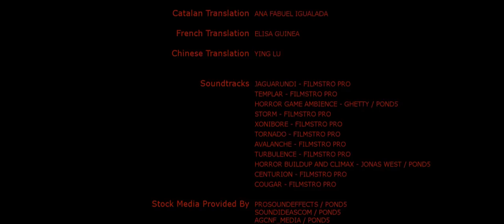“Midnight Trail | Short Film” (Suspense Thriller)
Subtitles Available in English, Español, Français, 中文, ខ្មែរ, Català, & Italiano

Chris finds himself in a forest forced to face the mysterious trail without knowing what was to come, he was all alone out there or so he thought.

DIRECTED/PRODUCED BY:
Elijah Eickholt

CAST:
Chris - Christian Bonebrake
Killer - Jorge Muñoz
Mario - Mario Muñoz
The Snake - Xenon
Mario’s Father - Harold Eickholt

WRITTEN BY:
Elijah Eickholt
Allyson Spiel

GRAPHIC EFFECTS BY:
Jorge Munoz

EXCLUSIVE PRODUCERS:
Elijah Eickholt
Harold Eickholt

LINE PRODUCER/ PRODUCTION MANAGER/ PROP MASTER:
Elijah Eickholt

DIRECTOR’S ASSISTANTS:
Alec Fletcher

SCRIPT EDITORS:
Jorge Munoz
Mario Chueca

PROP MAKER:
Harold Eickholt

CAMERA OPERATOR, DIRECTOR OF PHOTOGRAPHY, KEY GRIP & GAFFER:
Elijah Eickholt

ASSISTANT CAMERA:
Alec Fletcher
Christian Bonebrake

PRODUCTION ASSISTANT:
Alec Fletcher
LOCATION SOUND RECORDIST:
Alec Fletcher
Harold Eickholt

GRIPS:
Alec Fletcher
Jorge Munoz

BTS STILL & VIDEOGRAPHERS:
Mario Munoz
Jorge Munoz
Harold Eickholt
Christian Bonebrake

EDITOR, SOUND DESIGNER, ADR, DIALOGUE EDITOR, FOLEY, AUDIO MIXER, COLORIST & NON FILM GRAPHICS ARTIST:
Elijah Eickholt

EDITING CONSULTANTS:
Alec Fletcher
Jorge Munoz
Mario Chueca

MUSIC SUPERVISOR & MIXERS:
Elijah Eickholt
Alec Fletcher

See full credits list in video at 8:36

MADE WITH:
Camera - Nikon D5200
Video Monitor - Feelworld T7
Audio Recorder - Zoom h4n Pro
Boom Mic - VidPro XM-88
Lights - 2x VidPro LED-330X
Edited & GFX - Hitfilm Express
Sound - Cubase LE
Non Film Graphics - Canva & Pixlr